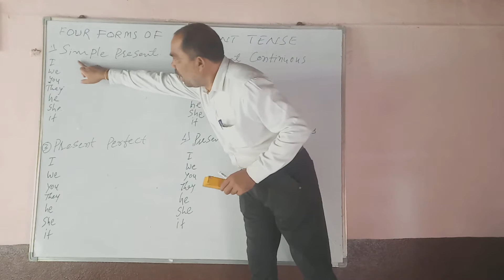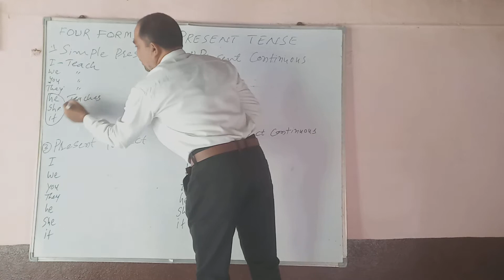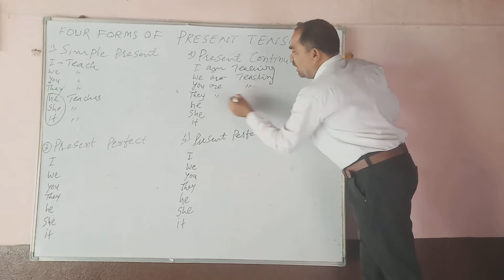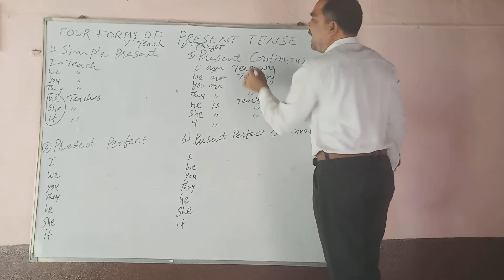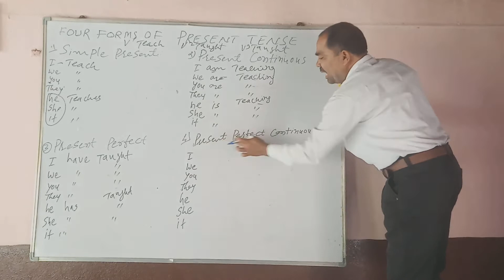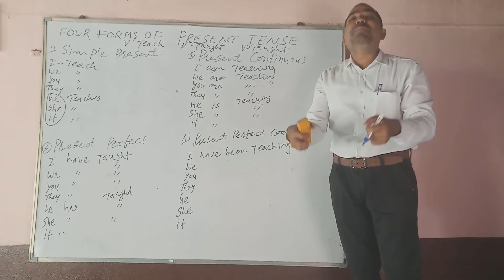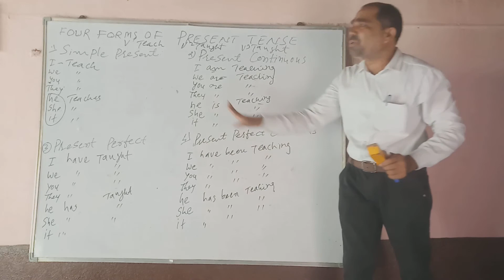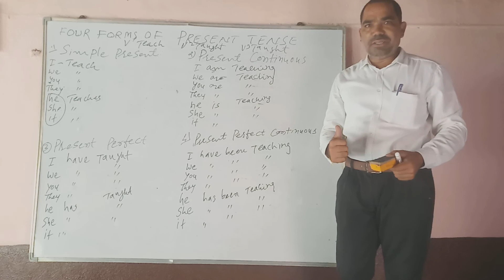learn about four forms of present tense (by omkar Gore sir)